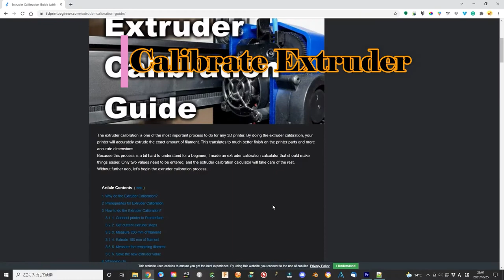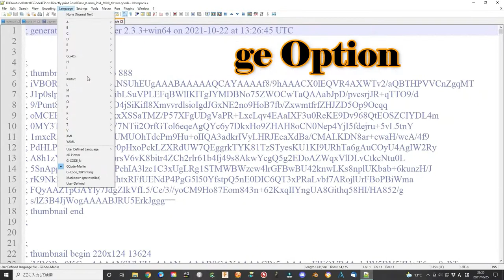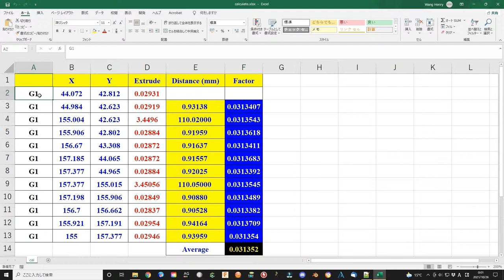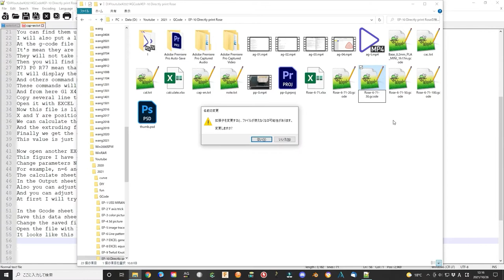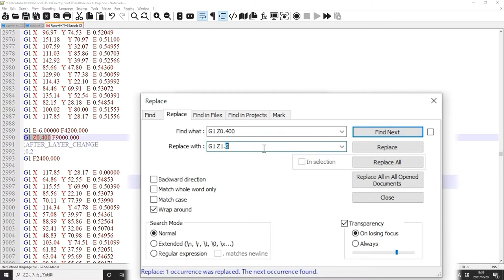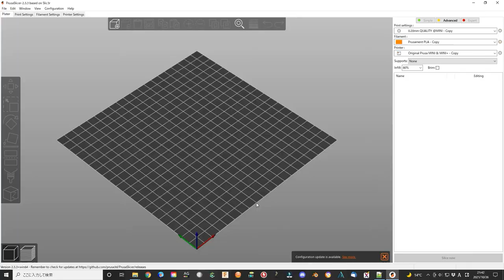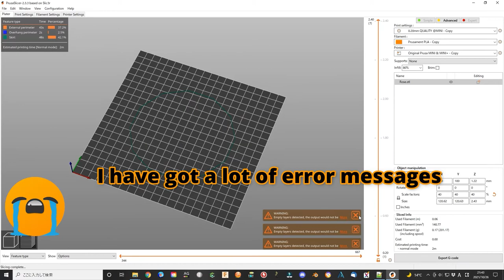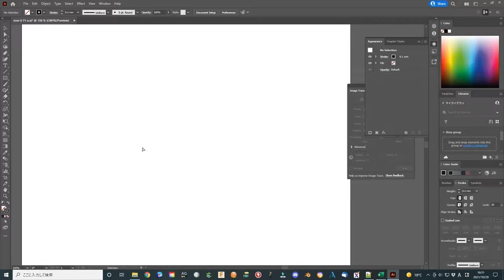Print a beautiful teapot board directly (Generate g-Code using EXCEL and Equation)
I have modified my 3d printer to be a 2D plotter. Print beautiful figures using EXCEL and Rose equation directly. Now I use a similar method to generate the g-Code file using EXCEL and equation and 3d printed. It is no need to use STL file and slice software anymore. The printed teapot board is very beautiful. And even you can transfer the g-Code file to the STL file again. But the generated STL file has a lot of faces that most slicing software can not correctly get the good g-Code file again. I appreciate you in advance.
Of course, I finally find a way to change the figure to the STL file. But it takes me a very long time and the final STL file is not good enough. I prefer using the direct method.
Hope it will give you some new ideas and you will like them. Thanks a lot.

Campain for a cheap T-shirt (I have designed the T-shirt)
You can also do the Campain if you like creation (free of charge)

I use AnyCubic i3 Mega 3d printer

My favorite PLA filament, cheap and of good quality (TINMORRY)

Another PLA filament, a little expensive but very nice (Creality, high density)

Change g-Code file to STL or just slice STL: Voxelizer

Extrude-calibration.stl
The sample file to calibrate the extrude factor, 10*10*1 mm

Rose-challenge.STL
Challenge.STL file that it is very hard to generate to g-Code file

rose-defected.stl
Defected.STL file that top and bottom layers have problem

Rose-final.stl
Final Rose STL file I use the combination of EXCEL, Illustrator, and Blender. It takes me more than 5 hours to finish printing

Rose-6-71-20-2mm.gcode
Directly generate the g-code file with the 20% density and 2 mm thickness

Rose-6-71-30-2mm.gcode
Directly generate the g-code file with the 30% density and 2 mm thickness

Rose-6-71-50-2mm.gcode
Directly generate the g-code file with the 50% density and 2 mm thickness
The printed model is very beautiful

rose-6-71.svg
SVG file

calculate.xlsx
Calculate the extrude factor

Rose-6-71.xlsx
EXCEL file with the initial N and D are 6 and 71. It can automatically generate the g-Code information. Next time I hope I can make it easier to use.
The Rose figures are unlimited

    I will also share with you some tips using Fusion 360.